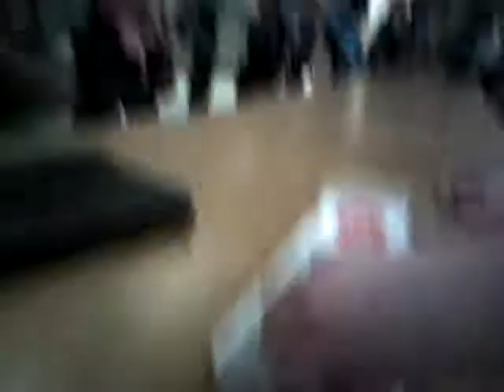uh.. Random school lunch 3?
I don't know if this is random school lunch. There's no baked potato!